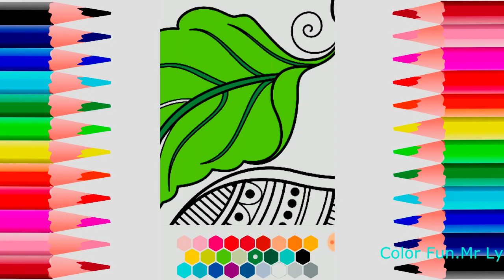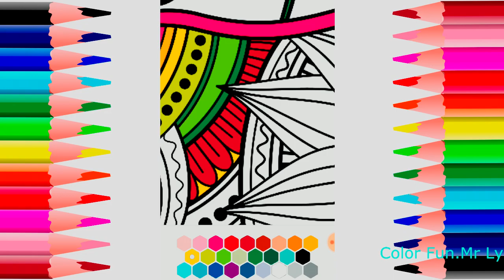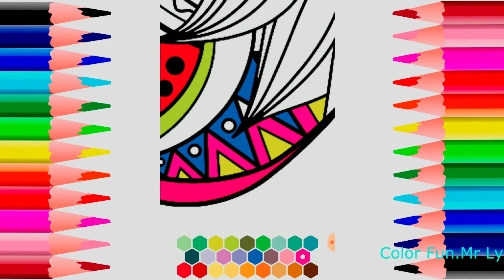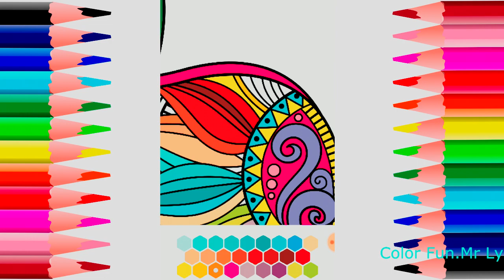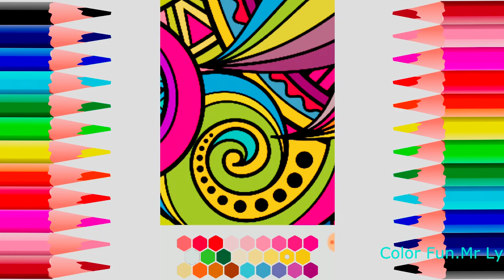Apple Coloring ,How to draw coloring ,coloreel , coloring , drawings,Learn to Draw for Kids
coloreel
coloring
drawings
Toy Art
color
Best Coloring Videos